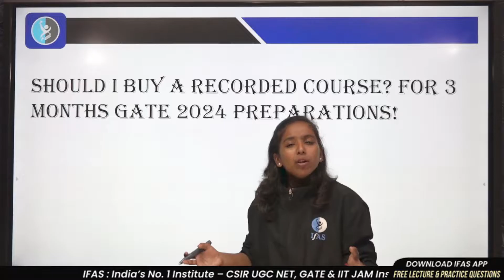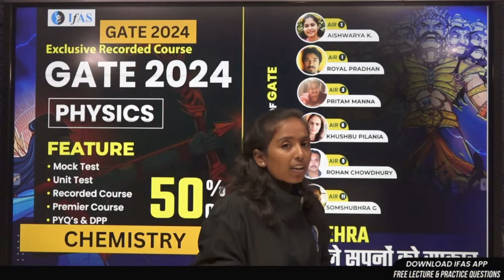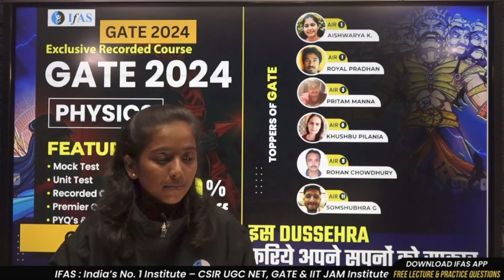SHOULD I BUY A RECORDED COUSRE? FOR 3 MONTHS GATE 2024 PREPARATIONS !